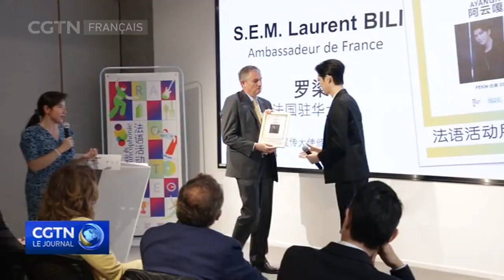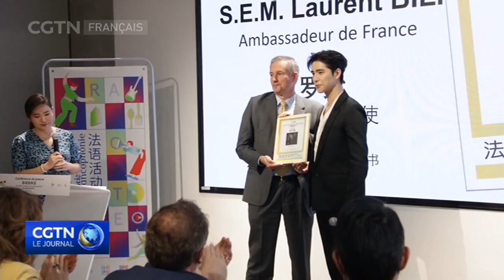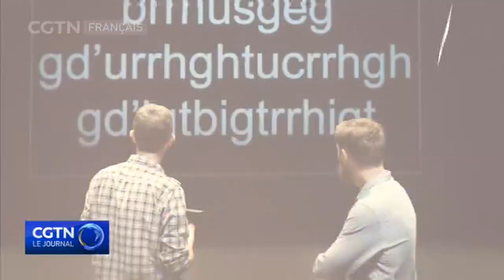La conférence de presse du 25e Mois de la francophonie s'est tenue à Beijing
Tous les ans au mois de mars, on célèbre la Francophonie en Chine et partout dans le monde. Le 23 février, la conférence de presse du 25e Mois de la francophonie s'est tenue à Beijing. Un programme riche en activités a été présenté.